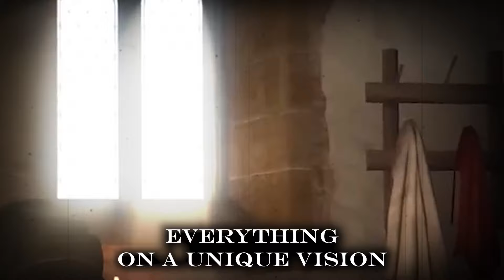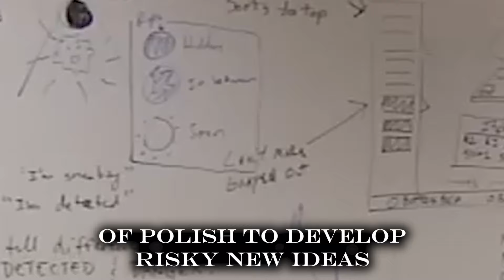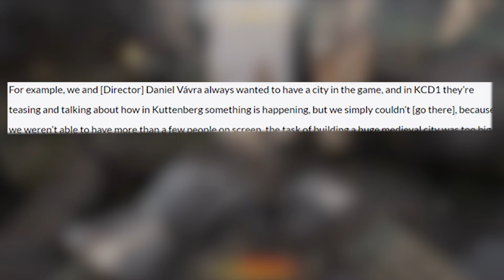Have Warhorse Finally Produced A True Masterpiece With KCD2?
Kingdom Come Deliverance 2 release is near, and in the last few weeks we've received a stream of information surrounding it.

But are Warhorse going in the right direction, with this follow up?

Well, that's the question I'm here to answer.

00:00 Intro
01:15 The Main Issues with KCD1's Formula
02:51 Is KCD2 Evolving This Formula?